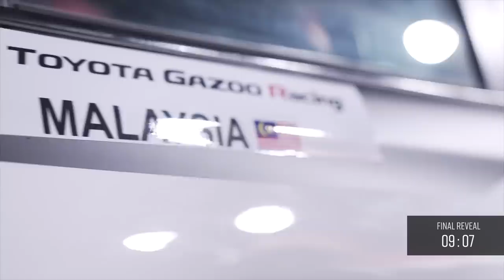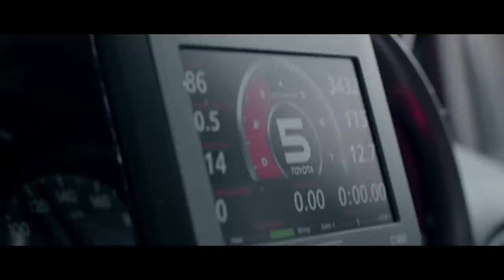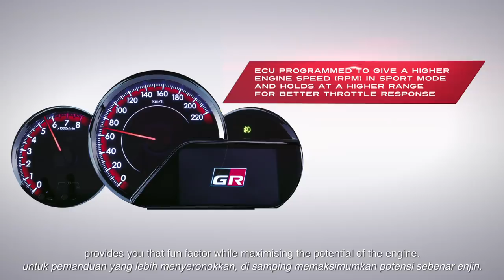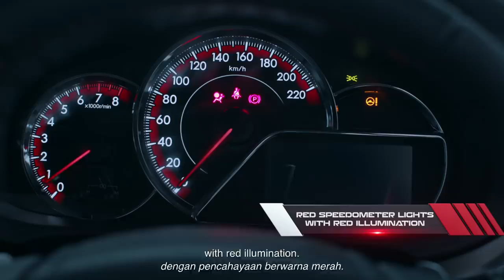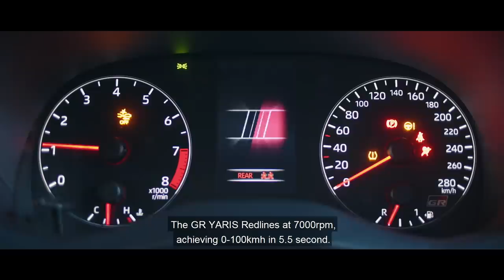THE WAIT IS OVER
Bet you didn't see this coming. Ignite your drive with big announcements from Toyota Malaysia.
7.30PM tonight, tune in.